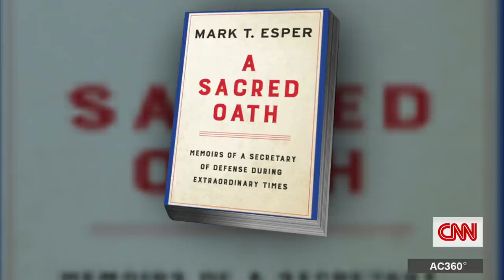Mark Esper 'dumbstruck' and 'shocked' over Trump's idea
Mark Esper, who served as US defense secretary in the Trump administration, said he had been “dumbstruck” and “shocked” to hear then President Donald Trump make the suggestion to use the military to shoot protesters in Washington DC demonstrating in the wake of George Floyd's death. In a statement sent to CBS News, Trump called the allegation he wanted more force used against protesters a complete lie, and claimed to have witnesses who could back it up. In response to Esper's comments that he wanted to use missiles against cartels in Mexico, Trump responded, "no comment."